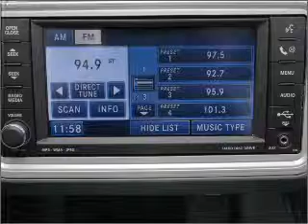2009 Dodge Journey - Somerville MA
Year: 2009
Make: Dodge
Model: Journey
Trim: SXT
Engine: 3.5 liter 6 cylinder 24 valve
Transmission: Automatic
Color: Silver Steel Metallic
Mileage: 70590
Address:
181 Somerville Avenue